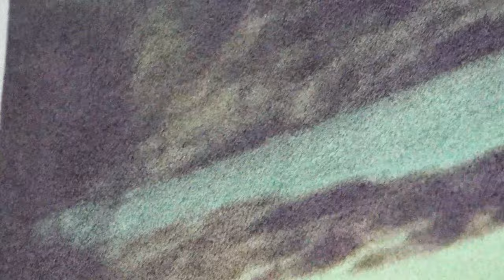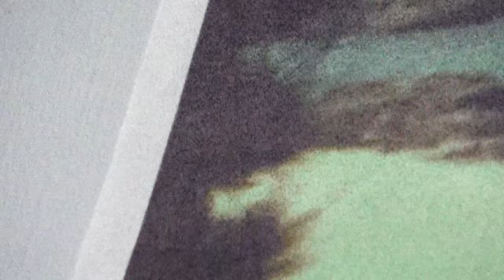Whistle Whistle: resonate until tongue / section 1 - the border (of the photograph)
A video essay regarding the close distance bordering the
photograph: in each cyclical movement to and from the
borders, these contours are disquieted by many backwashes
- rumors of other languages and inhabitations shore lining
 erasures, broken syntaxes, and dislocations.
“If it is said that when a language stops being spoken, the way
of relating to a region of the world is impoverished, how can
I relate to such a region of the world and such a language,
through these murmurs scattered in music, food, rituals and
distances?”

The included quotes are from ‘Introduction to a Poetics of Diversity’ by Glissant and ‘O que nós vemos, o que nos olha’ (Ce que nous voyons, ce qui nous regarde) by Didi-Hubberman.